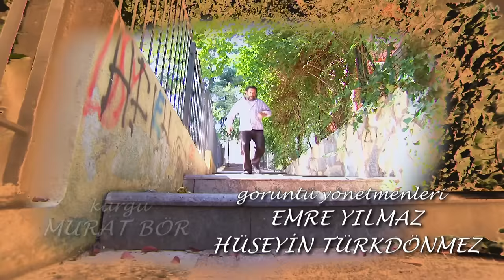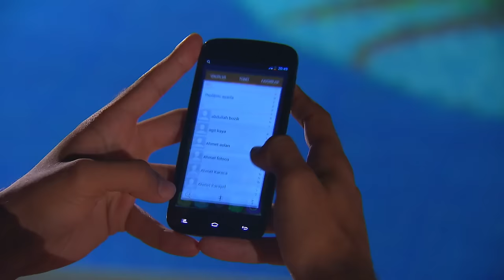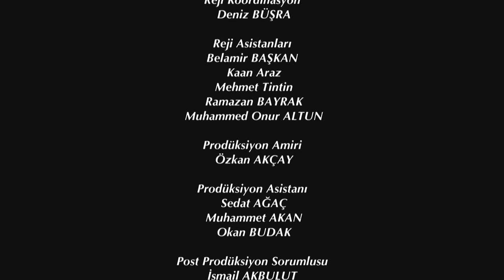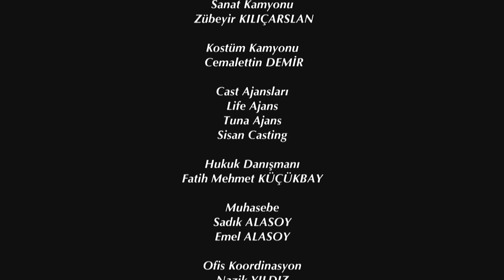Elif Episode 10 | English Subtitle